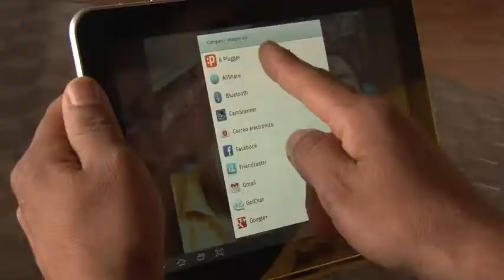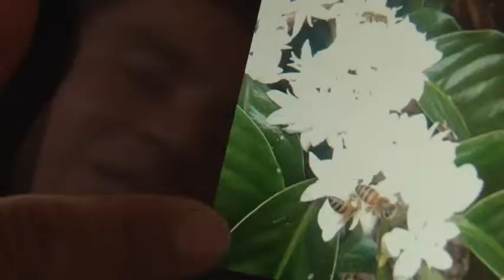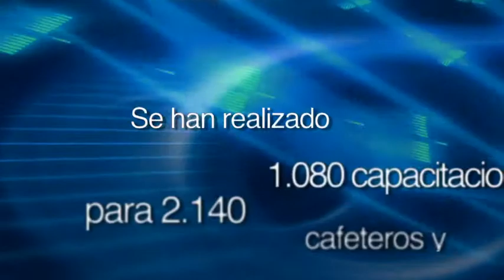Cafeteros Conectados - Tableta de Información Cafetera-TIC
Programa Cafeteros Conectados, la globalización presenta tanto desafíos como oportunidades a los cafeteros. A través de la tecnología y la Conectividad, la Federación busca llevar a los productores todas las ventajas del mundo moderno para recibir más y mejores servicios y poder mejorar su calidad de vida.